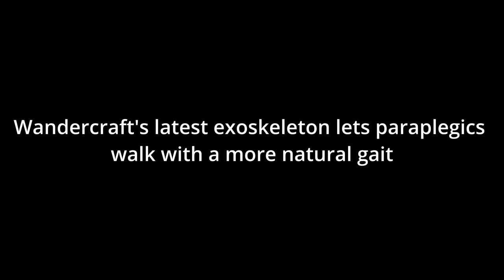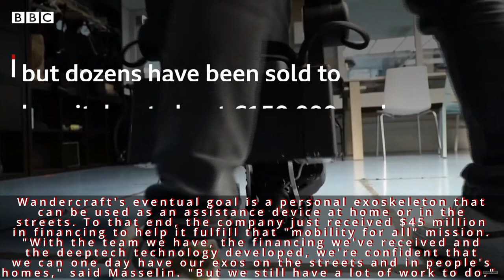Wandercraft's latest exoskeleton lets paraplegics walk with a more natural gait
Paris-based Wandercraft has announced that it's latest "Atalante" exoskeleton has been updated to give paraplegic and other patients a more natural gait during rehabilitation exercises. It also received a Medical Device Regulation (MDR) certificate in Europe, allowing patients and medical staff to use the device more widely. Finally, it's taken a step closer topersonal exoskeletons with additional funding.